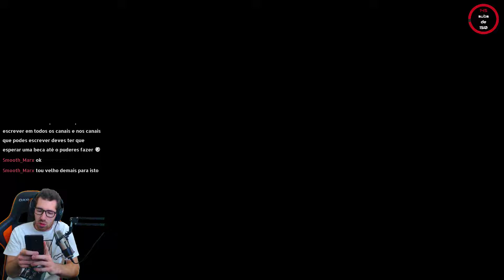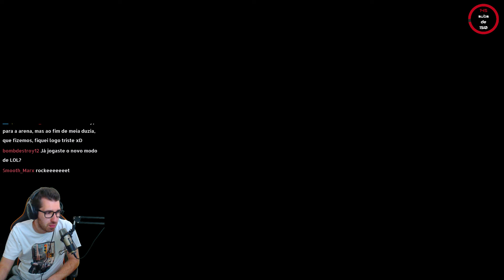A VOLTAR ÀS ARENAS NO SEA OF THIEVES